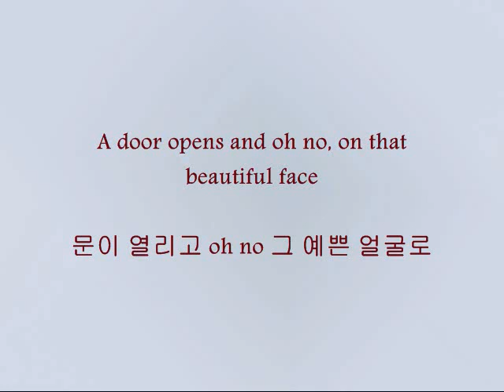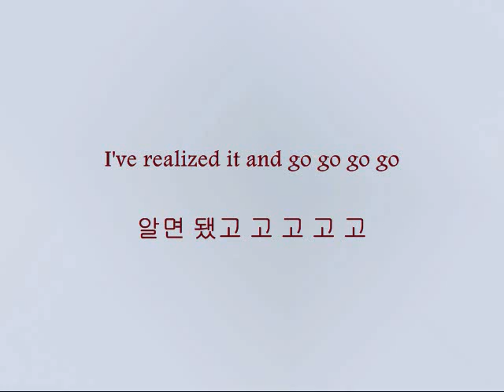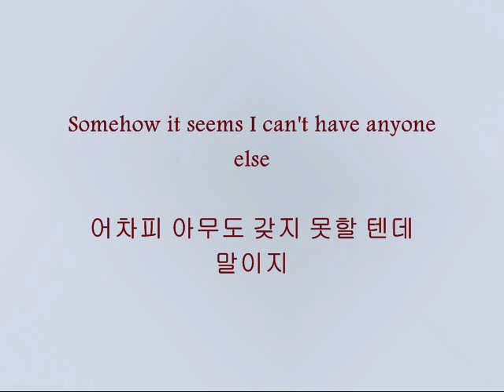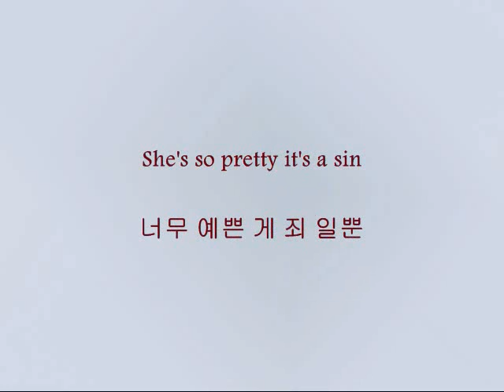Super Junior - 나쁜 여자 (Boom Boom) [Han & Eng]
Song: 나쁜 여자 (Boom Boom)
Artists: Super Junior
Album: Bonamana

Boom Boom Boom Boom...I'm addicted to Boom...I just hope it's healthy for me. Enjoy!